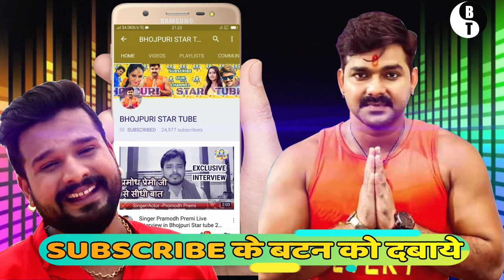बड़ी खबर -आ गया अक्षरा का गाना-पवन को दिया बड़े प्यार से जबाब -Akshara Singh new Sad Song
बड़ी खबर -आ गया अक्षरा का गाना-पवन को दिया बड़े प्यार से जबाब -Akshara Singh new Sad Song .बड़ी खबर -आ गया अक्षरा का गाना-पवन को दिया बड़े प्यार से जबाब -Akshara Singh new Sad Song